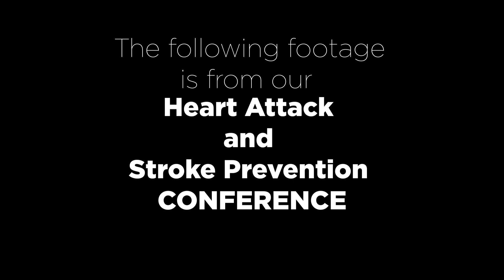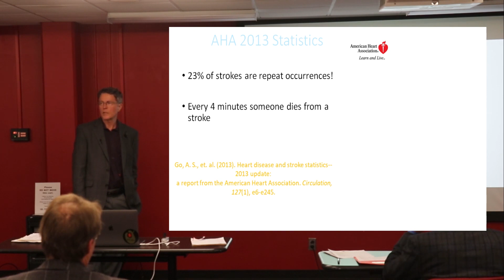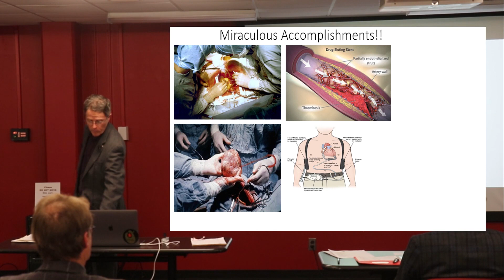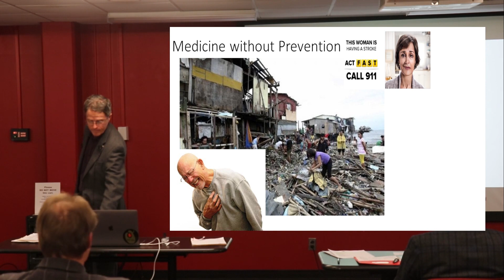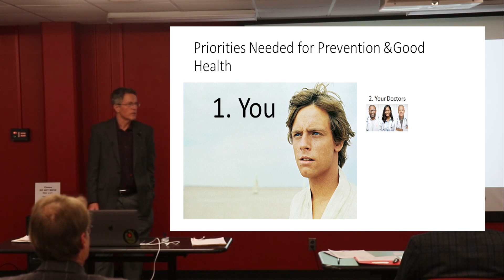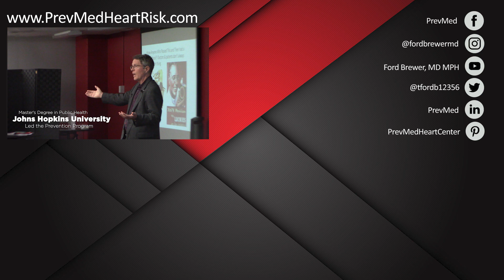Heart Attack and Stroke - A Few AHA Statistics to Think About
ABOUT THIS VIDEO: Every 34 seconds, somebody in the US is having a heart attack; half of them wouldn't survive. Every 4 minutes, someone would succumb to stroke; those that survived likely would gain a disability. These are 2013 statistics from the American Heart Association (AHA). As we go through our journeys, we need to look at the realities surrounding heart attack, strokes, even death and aging.